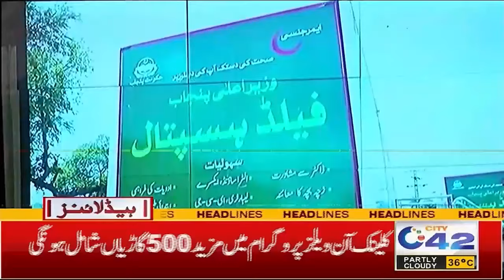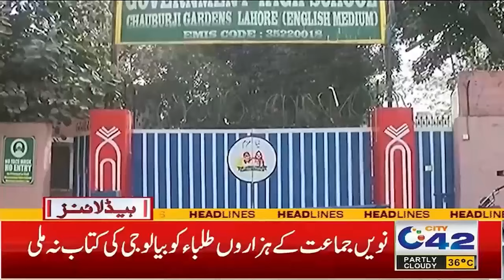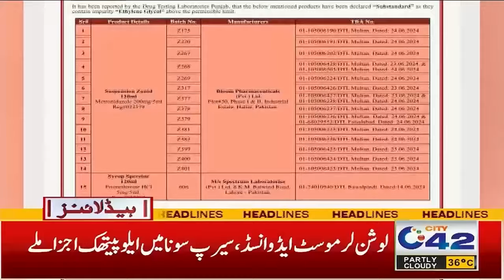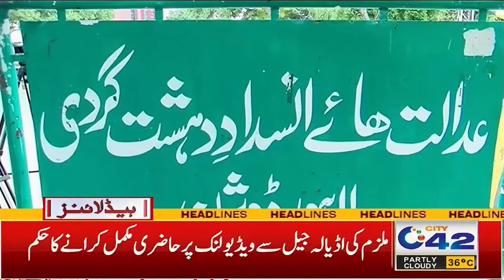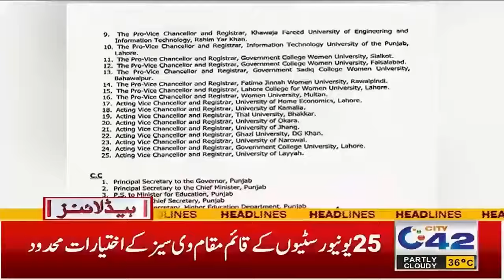9pm News Headlines | 28 June 2024 | City42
9pm News Headlines | 28 June 2024 | City42